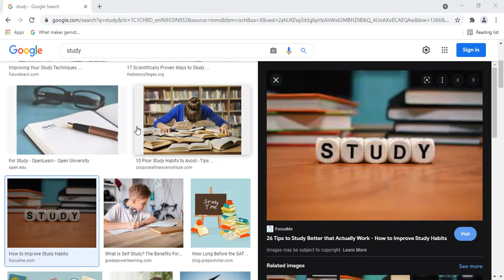How to score in Math exam